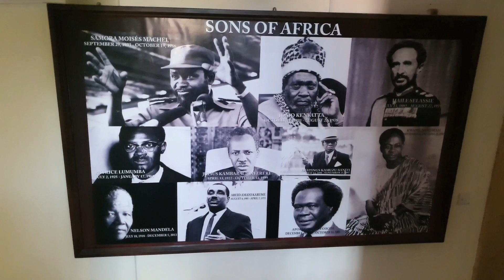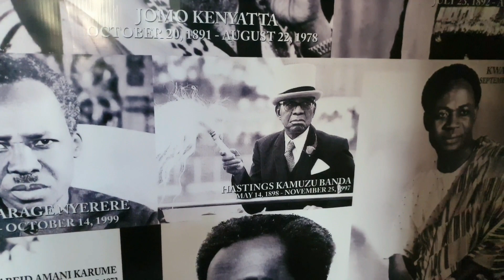Arusha'da Kaldığım Otel / No:180